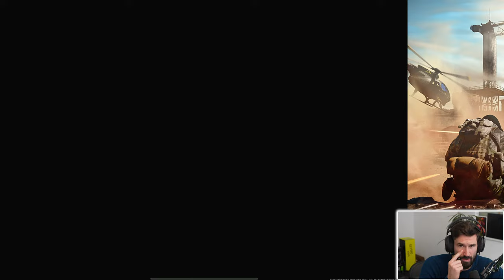Carrying Random Squad To Victories! Best Gameplay 🔥 Warzone